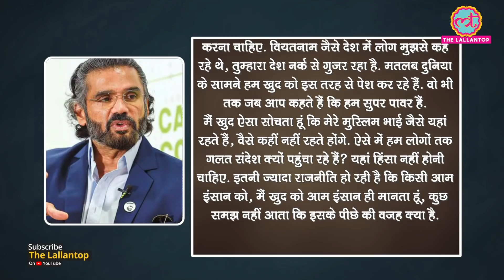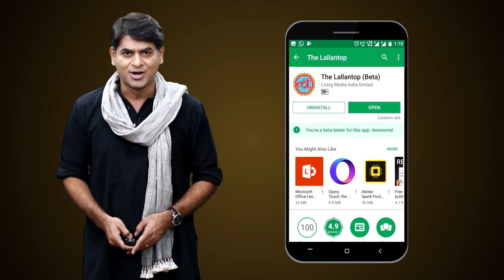JNU हिंसा पर Sunil Shetty ने कहा, Politics का पता नहीं, लेकिन कोई ऐसे students को पीट नहीं सकता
Suniel Shetty says JNU attack is an absolute disaster and Whichever party has done it, it should not.